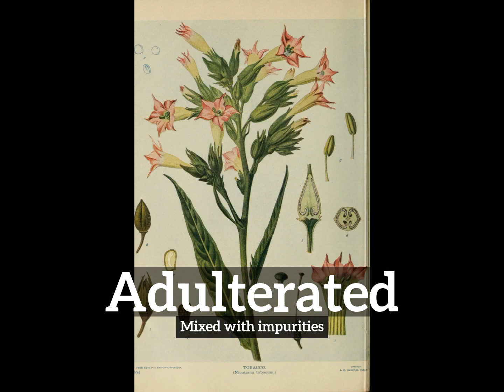What is Adulterated? | How to Say Adulterated in English? | How Does Adulterated Look?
Learn how to pronounce adulterated with Imago Spectrum.

What is adulterated?
How does adulterated look?
How to say adulterated in English?
What does adulterated represent?
What is the defintion of adulterated?

Imago Spectrum allows you to easily memorize common English words and phrases by joining visual and auditory learning environments into a short video. Focus on the images and repeat adulterated several times for best retention results.

In this video we are speaking the word, adulterated. Do take note of how adulterated is spelled.
The definition of adulterated is listed below the word in the video.
Adulterated:  Mixed with impurities